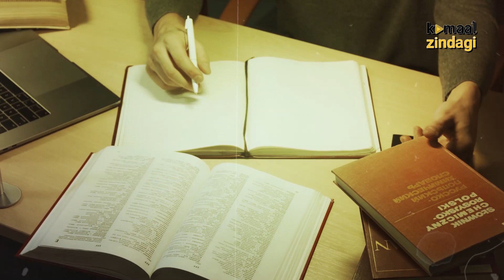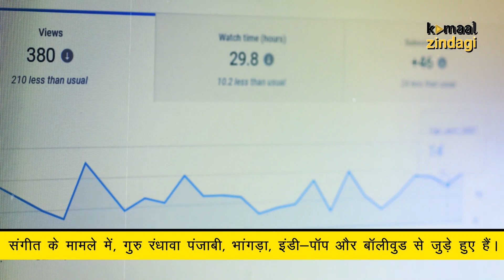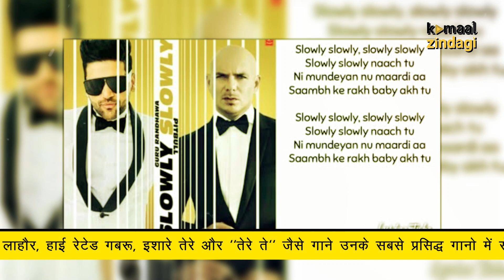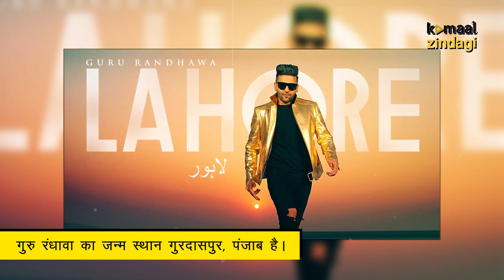Indian Famous High Rated Gabru | Guru Randhawa | Alone | Aise Na Chhoro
In This video, we Talk about India's Famous High Rated Gabru Punjabi Singer Guru Randhawa
GURU RANDHAWA was born Gursharanjot Singh Randhawa on 30 August 1991, at Noorpur in Dera Baba Nanak Tehsil, Gurdaspur District. They started off by doing small shows in Gurdaspur and then started performing at small parties and functions in Delhi. While living in Delhi, Randhawa completed his MBA. He was given the name "Guru" by rapper Bohemia, who used to shorten his full name on stage. is an Indian singer, songwriter, and musician associated with Punjabi, Bhangra, Indi-pop, and Bollywood music. He is known for songs like lagdilahorediya isharetere ", slowlyslowly, and terete. Guru Randhawa's first single was "Same Girl" in collaboration with Arjun.
Randhawa started her musical journey in December 2012 with a song titled "Same Girl" with Arjun, who was the first person to feature Randhawa in his video.

Kamaal Zindagi is a collection of motivational and success stories that inspire you, By showing success stories from historical events, Kamaal Zindagi's aim is to empower you to achieve your goals.

Kamaal Zindagi brings you inspiring stories of people, companies, and products that reached the top from the bottom. Success does not come quickly to even the most talented people. We all need that motivation, inspiration, and that nudge that makes us re-believe and reaffirm ourselves. Kamaal Zindagi's stories, videos, and quotes will motivate, inspire, and help you to get recharged and empowered to surge ahead and overcome any obstacles that appear in your path. We promise to be with you in every sphere on your way to success and help you emerge into success in whatever your vision is to achieve.